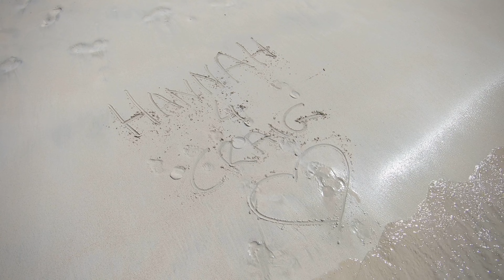Antigua Baby!!!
Our incredible holiday to @SandalsResorts Antigua! Just amazing! I would highly recommend this to anyone!